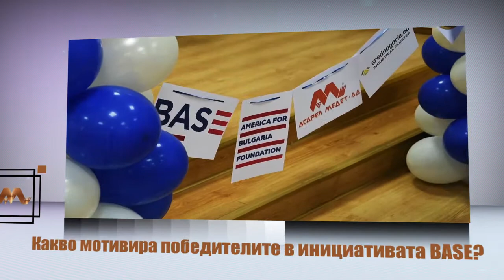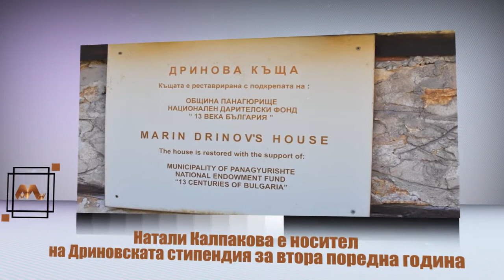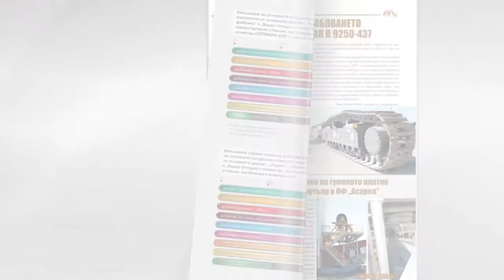Видео обзор на месец октомври 2020г. - "Асарел-Медет" АД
Видео обзор на най-важните събития през месец октомври. - "Асарел-Медет" АД